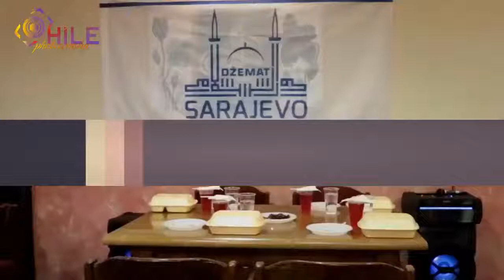Budi Allahu zahvalan ¤ dr.Safet Kuduzovic - 2021